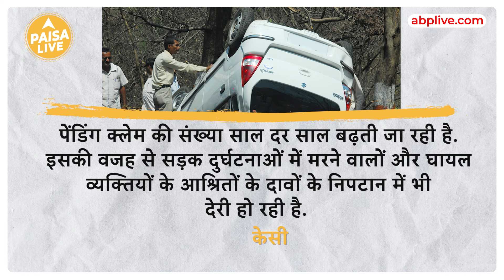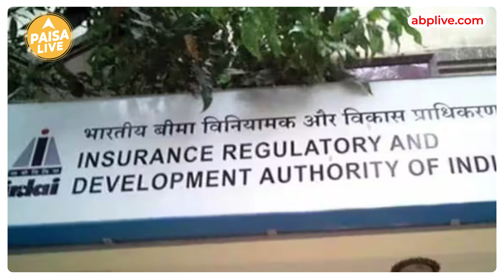आखिर देश में क्यों Pending पड़े है ₹80 हजार करोड़ के Insurance Claims? | Paisa Live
भारत में रोड एक्सीडेंट में जान गंवाने वालों और घायल होने वालों के लिए इंश्योरेंस पॉलिसीज में क्लेम को लेकर एक ऐसी खबर आई है जो कि आपको चौंका सकती है. IREDA से आरटीआई के तहत पूछे गए सवाल के जवाब में ये जानकारी मिली है. देश में सड़क दुर्घटनाओं से जुड़े 80,455 करोड़ रुपये के लगभग 10,46,163 दावे (क्लेम) पेंडिंग हैं. साल 2018-19 से 2022-23 के बीच इनकी संख्या में लगातार बढ़ोतरी देखी गई है.